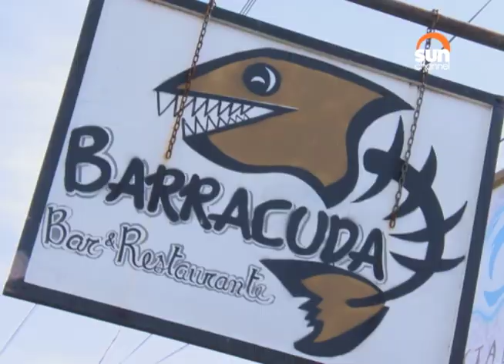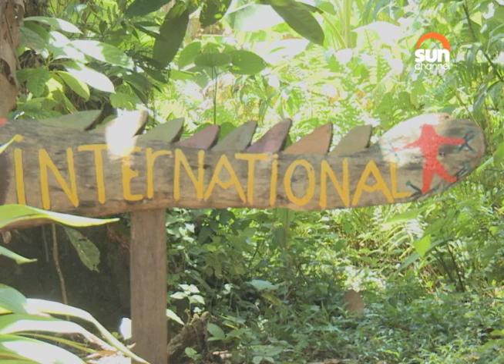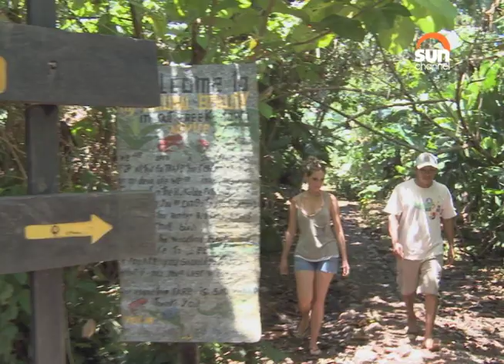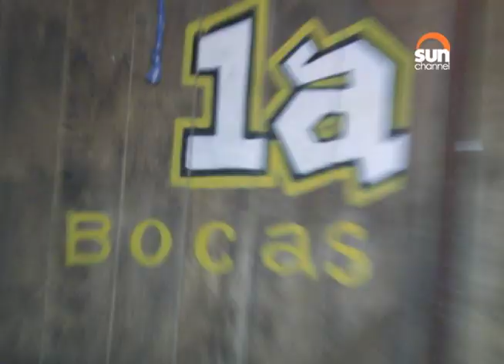360 - Bocas del Toro - Panamá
En esta edición de 360, Natalia Londoño nos lleva de la mano en un impresionante viaje a través de este paraíso caribeño en Panamá. Playas, sol, y el calor de su gente serán los ingredientes principales en esta aventura al aire libre.